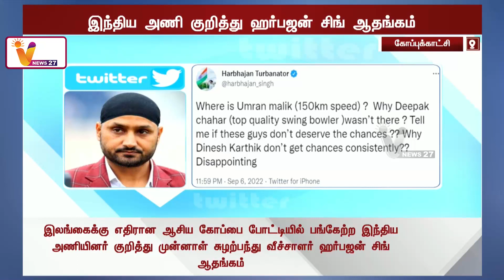இந்திய அணி குறித்து ஹர்பஜன் சிங் ஆதங்கம் | Harbhajan Singh | Worried About The Indian Team